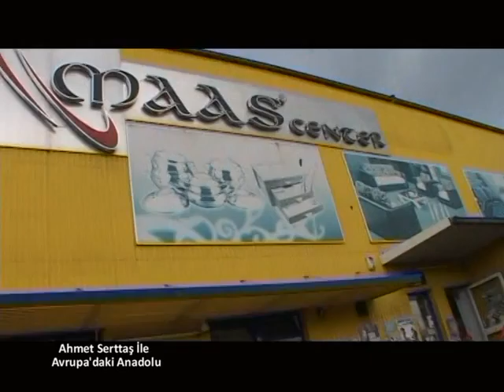7 Haziran Avrupa'daki Anadolu Maas Center